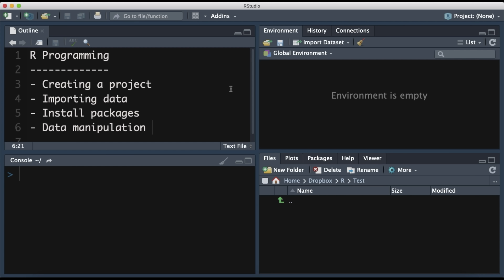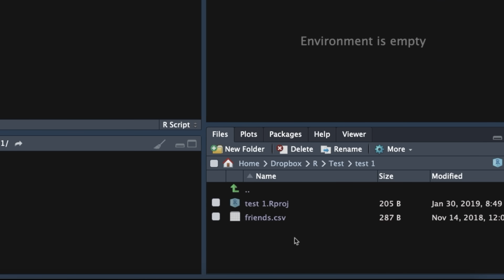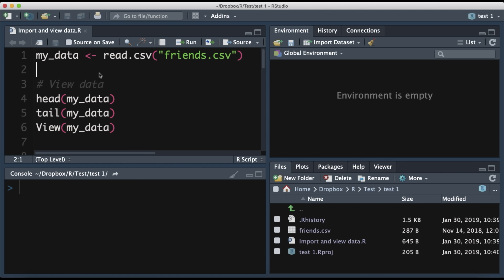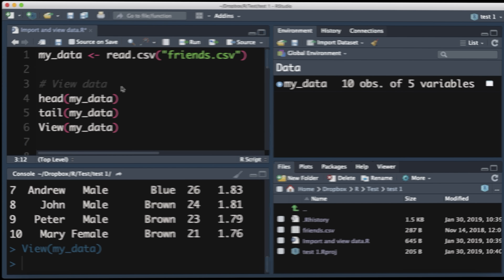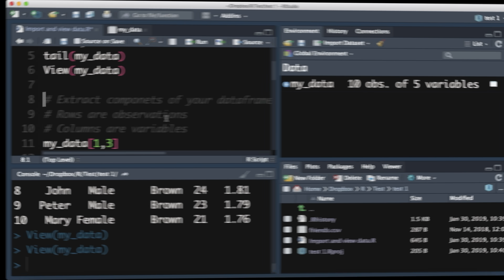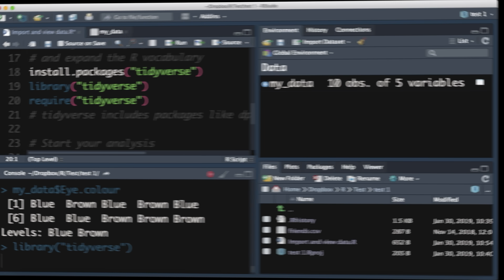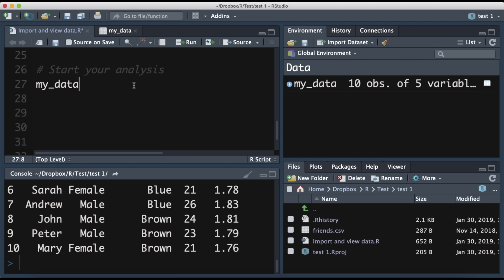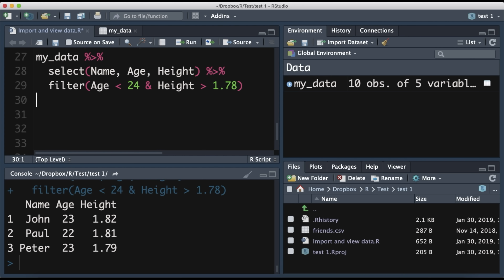How to import data and install packages. R programming for beginners.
In this video I look at how to start a project in R, how to import data and how to install a package. Packages like tidyverse or DPLYR or ggplot extend your data analysis capabilities a lot! This video forms part of the R programming for beginners series in which we cover everything you need to know to get started using R. R can be used for data manipulation and statistical analysis. So if you're interested in data science, quantitative analysis or stats - get into R programming.